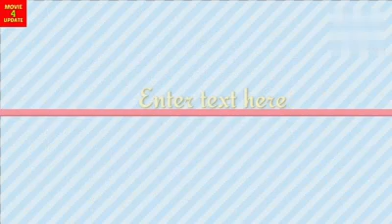Khel khel mein movie box office collection, vedaa box office collection, stree 2 total collection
Vedaa vs stree 2 vs khel khel mein movie